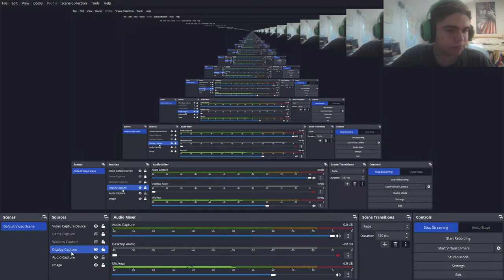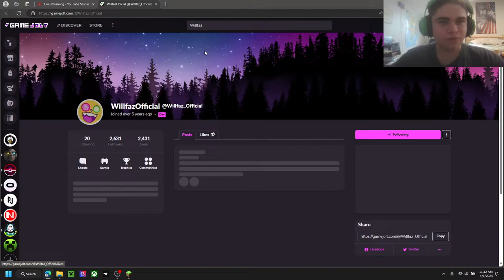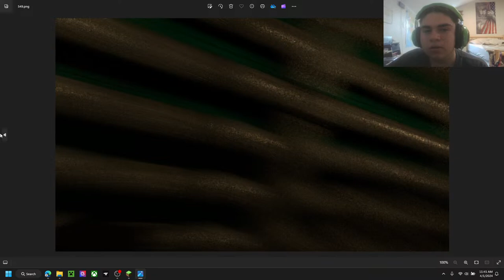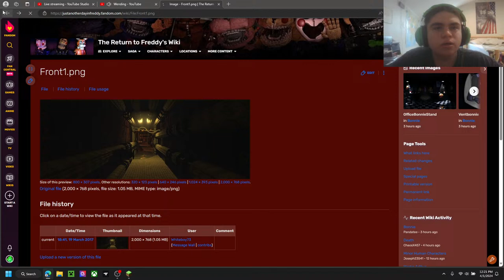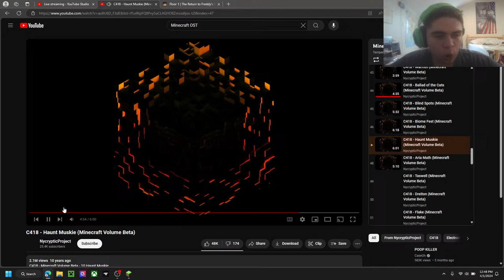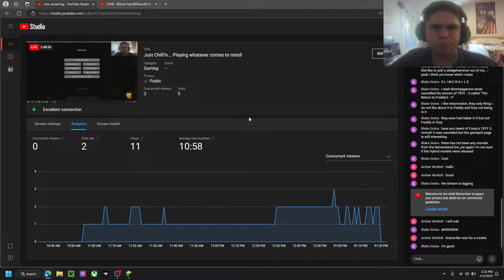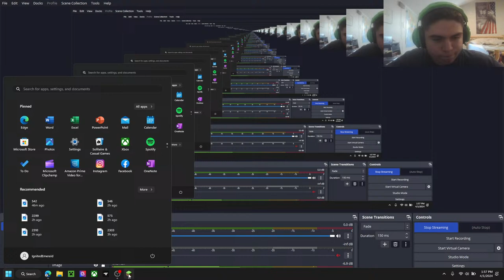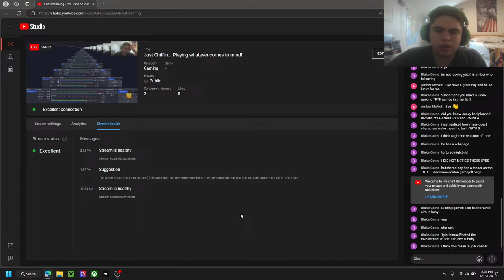Just Chill'in... Playing whatever comes to mind!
Just chillax'in, playing whatever comes to mind. Hoping that the stream doesn't randomly loose connection- all that good stuff!